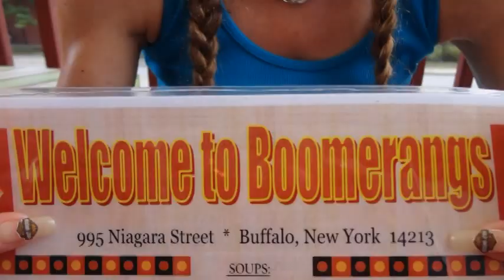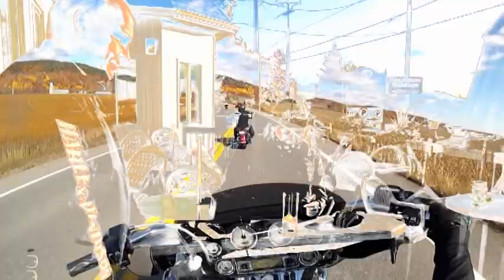Best Of Revue de l'année 2012 PART III